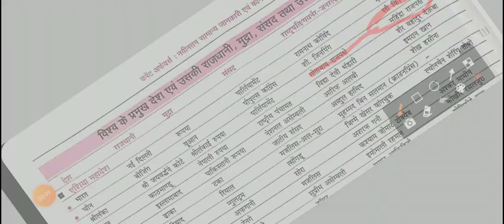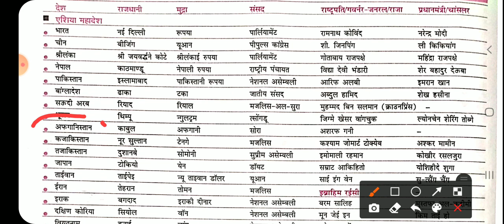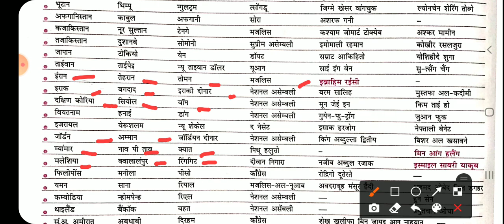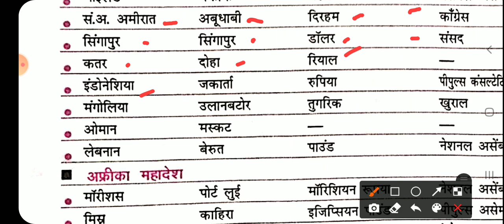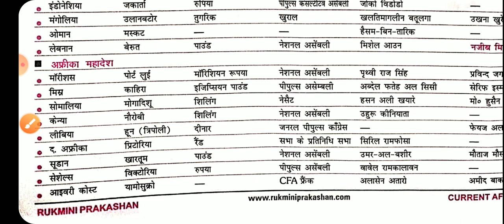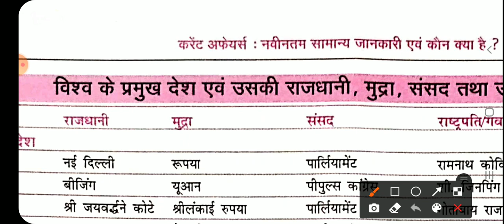एशिया और अफ्रीका के प्रमुख देशों की राजधानी, मुद्रा, संसद और राष्ट्राध्यक्ष का खतरनाक ट्रिक। rukmini